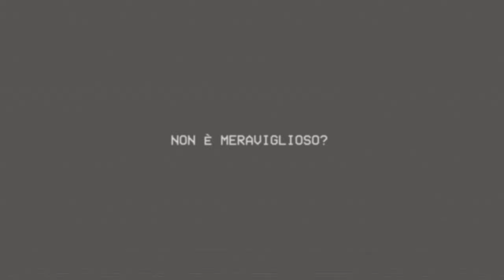POPPY PLAYTIME CHAPTER 3 Part 12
Poppy Playtime Chapter 3 Gameplay Horror Video Game Indie Developer Huggy Wuggy GrabPack Finger Gun
Part 12
Parte 12
Partie 12
Teil 12
পার্ট 12
भाग 12
حصہ 12
第12部分
12부
パート12
Часть 12
الجزء 12
Poppy Playtime is an episodic horror video game developed and published by American indie developer Mob Entertainment. The player takes the role of a former employee of toy-making company Playtime Co., who revisits its abandoned toy factory 10 years after its staff's disappearance. The player navigates through a first-person perspective and must solve puzzles, some requiring a gadget named the GrabPack, to progress while avoiding various enemies.
The first chapter was released on Steam for Microsoft Windows on October 12, 2021, and later ported to Android and iOS on March 11, 2022, the PlayStation 4 and PlayStation 5 on December 20, 2023, and the Nintendo Switch on December 25. The second chapter was released for Microsoft Windows on May 5, 2022, and for iOS and Android on August 15, 2022, and the third chapter was released on January 30, 2024. All chapters after the first are premium downloadable content. The game garnered positive reviews for its gameplay on its initial release, but the second chapter received mixed reviews for its numerous bugs, while the third chapter received positive reviews, with praise being directed at the heightened horror. Additionally, the developers received harsh criticism for announcing non-fungible tokens of in-game content.
Poppy Playtime is a horror video game where the player plays as an unnamed former employee of Playtime Co. who returns to the abandoned toy factory of said company after receiving a letter from the staff who were thought to have disappeared 10 years ago. The player discovers that the factory is filled with toys who are alive and malicious towards them, and starts looking for a way to escape the premises. Various VHS tapes can be found throughout the factory, each one giving a more in-depth explanation of the story
The game features multiple puzzles throughout, which the player must solve in order to progress further, with some requiring a gadget named the GrabPack, a backpack that can be equipped with two extendable hands which can be used to pull and reach objects from a far distance, conduct electricity, and access certain doors. In "Chapter 2", it can also be used to swing across gaps and, with a green hand obtained during gameplay, transfer electricity between sources. In "Chapter 3", the player obtains a purple hand that allows them to jump long distances, a red finger gun hand that doubles as a flare gun, and a gas mask to help them navigate areas exposed to the dangerous "Red Smoke"
An unnamed Playtime Co. employee receives a package containing a VHS tape, which advertises the company's Poppy Playtime doll and tours of their toy factory before abruptly cutting to spliced-in footage of graffiti of a poppy and a letter from the missing staff, requesting them to "find the flower".
Arriving at and entering the now abandoned toy factory, the employee eventually acquires half of a GrabPack to access the lobby. There, they encounter Huggy Wuggy, a seemingly immobile giant toy on display in the room's center. While trying to unlock another door, the power goes out. Though the employee restores it in the power room, they find that Huggy has disappeared. Upon obtaining the second half of their GrabPack, the employee uses a conveyor belt to reach the factory's "Make-a-Friend" section, where they manufacture a toy to progress further. Suddenly, Huggy appears and chases them into the vents before sending it falling to the bottom of the factory. Soon enough, the employee locates Poppy inside a glass case and opens it, freeing her.
After freeing Poppy, the employee explores the factory's rear halls before eventually locating Playtime founder Elliot Ludwig's office. They soon encounter Poppy, who thanks them for freeing her and offers to help them escape by providing the activation code for the factory's train. However, she is grabbed and pulled deeper into the factory. As they approach the Game Station and the train, they encounter a giant spider-like toy called Mommy Long Legs, who holds Poppy hostage and steals half of their GrabPack. She then challenges the employee to win three games in the Game Station in exchange for the train's code, threatening to kill them if they break the rules. After locating and crafting a new hand for their GrabPack, the employee proceeds through the Game Station